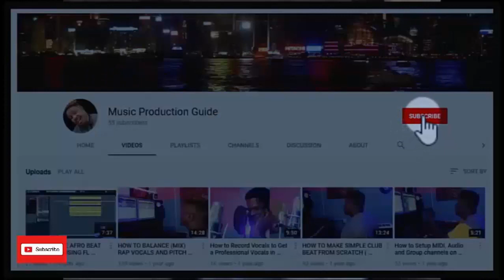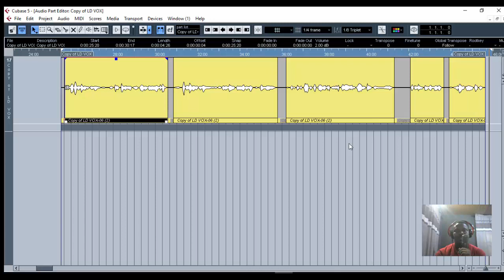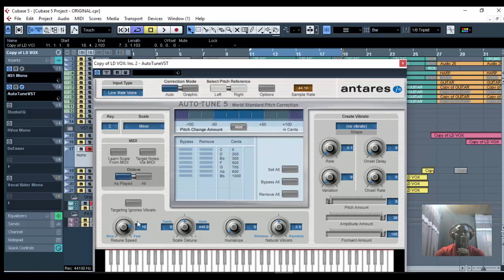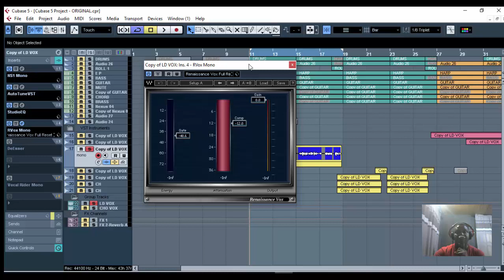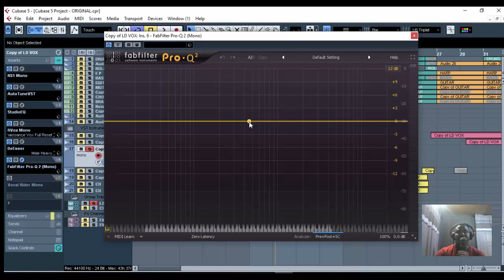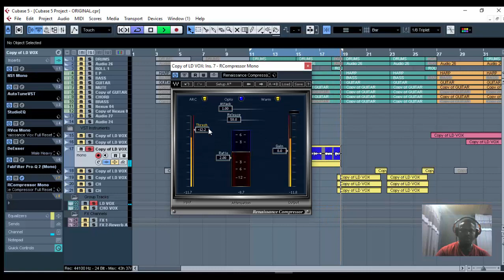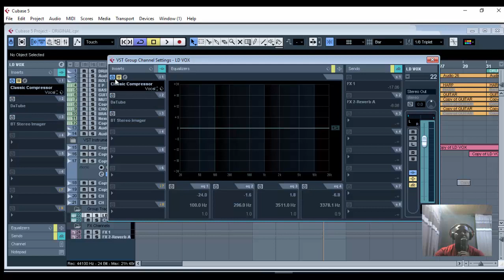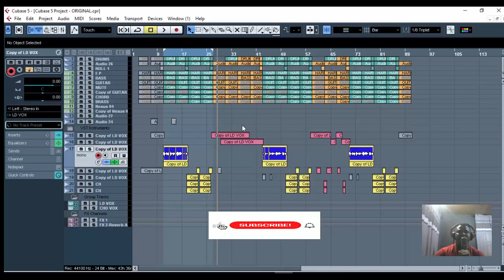Unleash the Power of Afrobeat Vocals: Essential Mixing Guide with EQ and Vocal Compression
You just need your EQ. Your compressor your delay and your reverb those are the four main things that you form in plugins that you to use to mix your afrobeat lead vocals.

Use very little amount of reverb on Lead Vocals when mixing Afrobeat music. The mix amount from 1-100% should be around 5-10% · Use a slightly noticable amount ...

Incase you need?

Song Mixing and mastering service?

Online music production training?

Custom beats